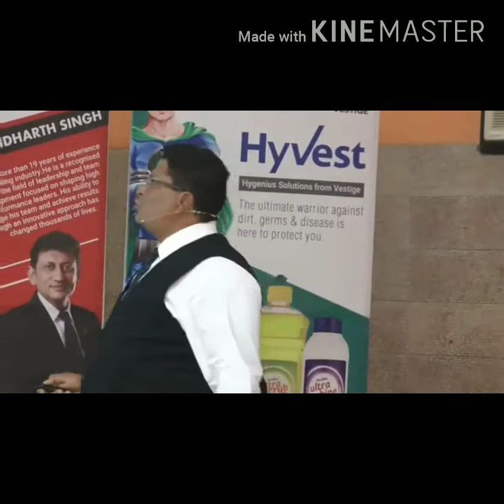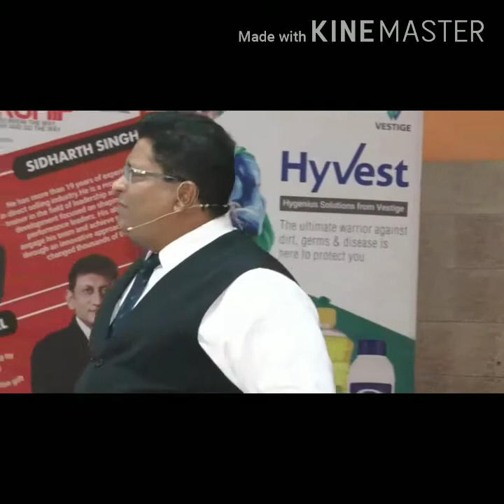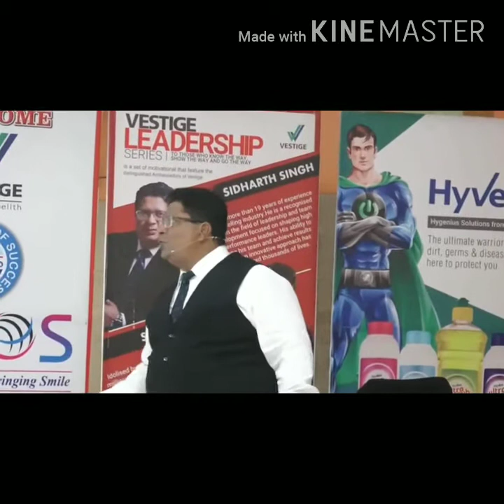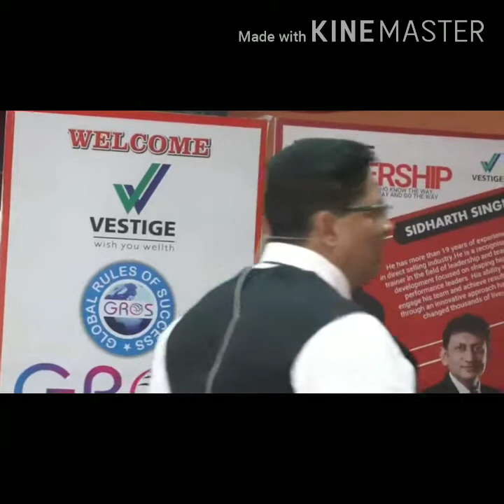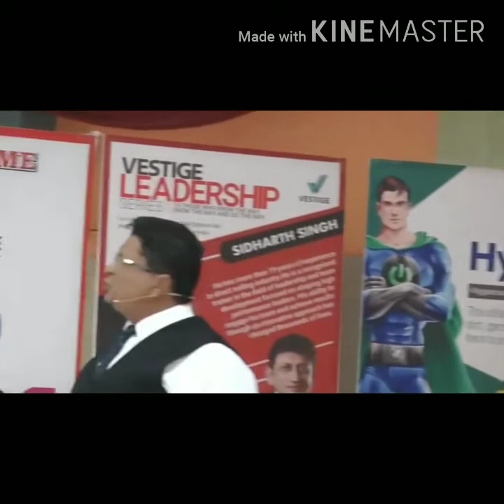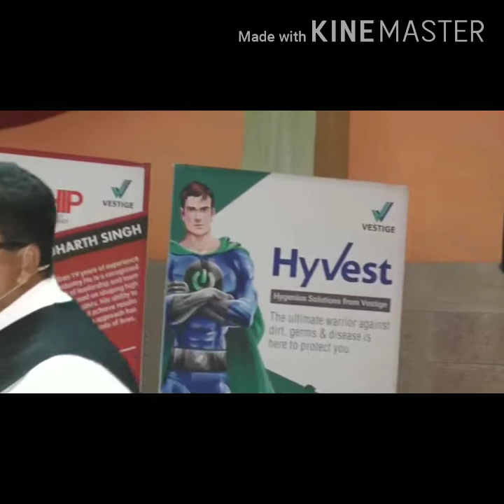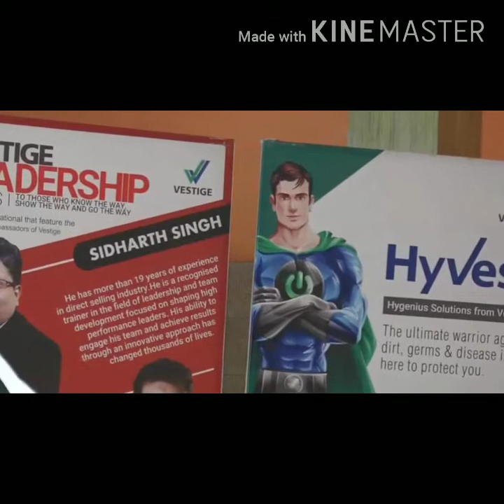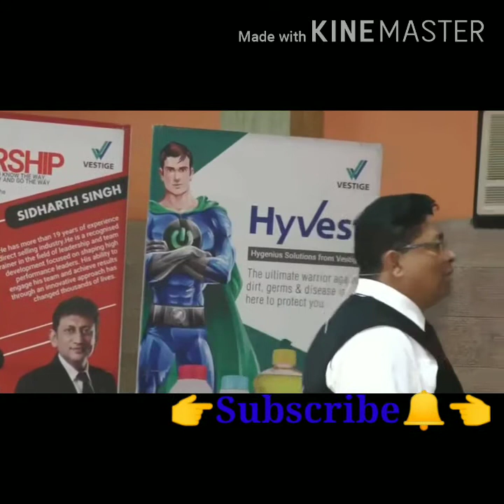Vestige Power of Empowering Thought Training